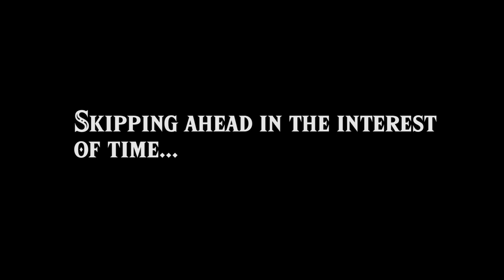The Legend of ZelDan: OcaRyckert of Time 3D HD [PART TWO]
In this episode, I obtain the Master Sword, find a new way out of Lon Lon Ranch, and battle Phantom Ganon (along with two hard crashes) in the Forest Temple. With guest Mike Mahardy!